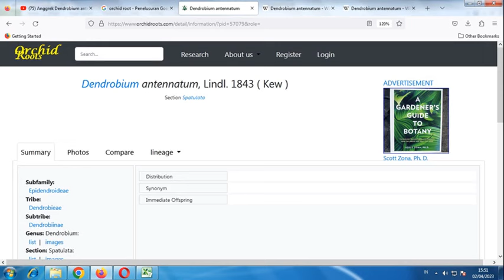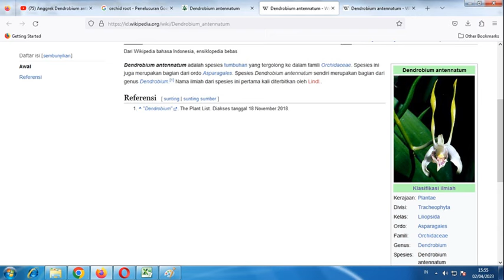Anggrek Dendrobium antennatum (Spesies) Part 3 yang mekar 1 April 2023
Anggrek Dendrobium antennatum adalah salah satu anggrek spesies dari genus dendrobium yang diregister oleh Lindl. pada tahun 1843. Sumber Klasifikasi ilmiah anggrek ini adalah sebagai berikut. Kerajaan Plantae, Divisi Tracheophyta, Kelas Liliopsida, Ordo Asparagales, Famili Orchidaceae, Genus Dendrobium, Spesies Dendrobium antennatum. Sumber